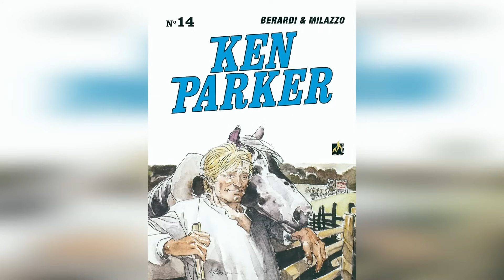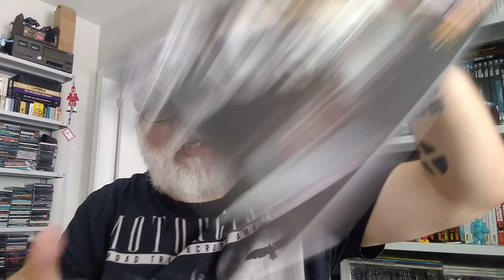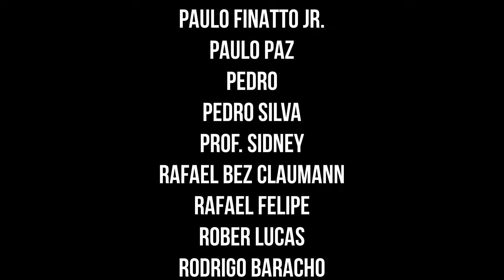ARROGÂNCIA, AMADORISMO e INCAPACIDADE de ADMITIR os PRÓPRIOS ERROS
Então utilize esse link e ajude o canal:

Anota o endereço:
Ricardo Seelig
Centro
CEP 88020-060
Florianópolis (SC)